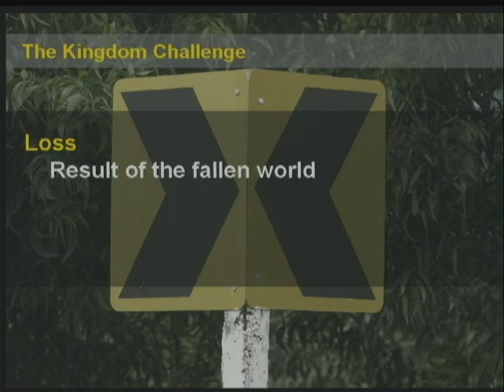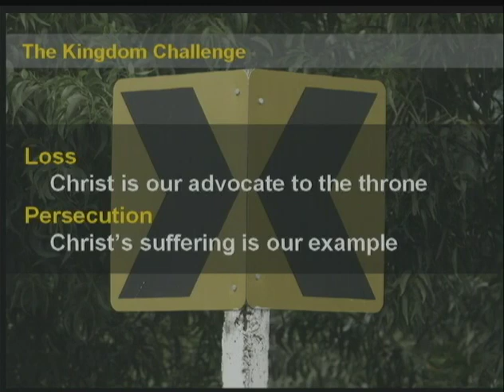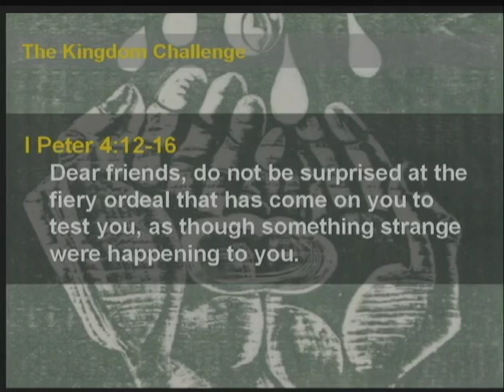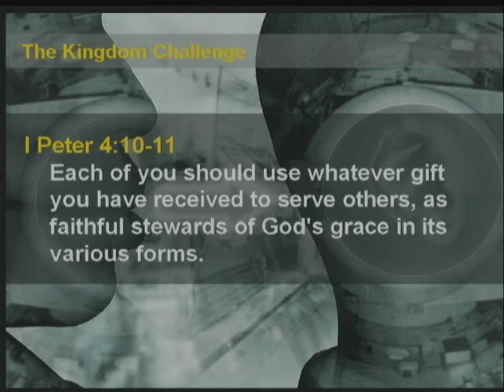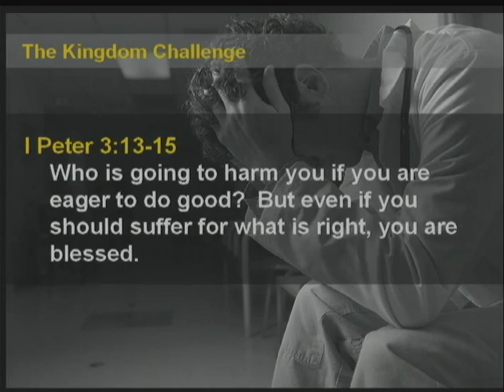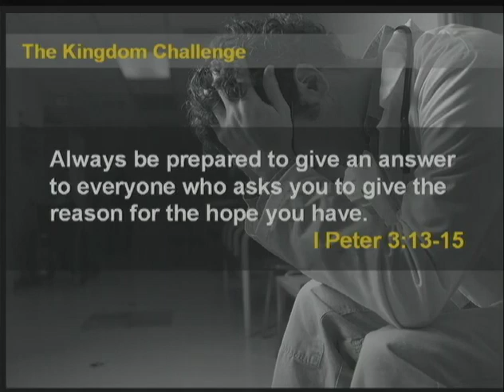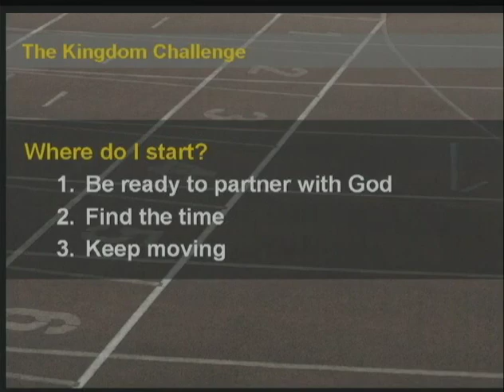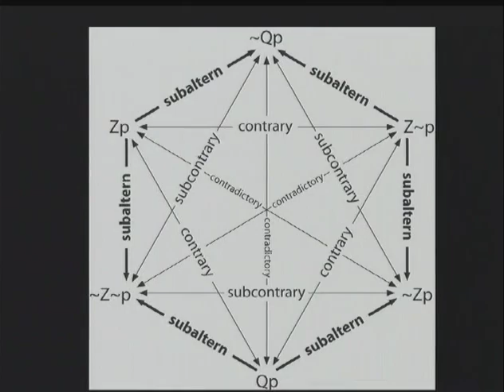The Kingdom Challenge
In July, Annie shared with us how God gives each of us a unique design and gifts to further the Kingdom of God. This week she was back to share a little more about what God’s “Kingdom Challenge” for us involves. The text Annie used was I Peter chapters 3 and 4 where the author is writing to Christians in Asia Minor who are suffering under intense resistance from their culture.